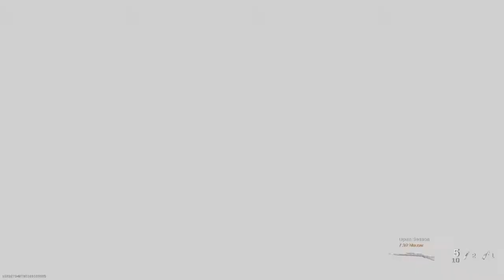DESTROYING IN SEARCH AND DESTROY MW